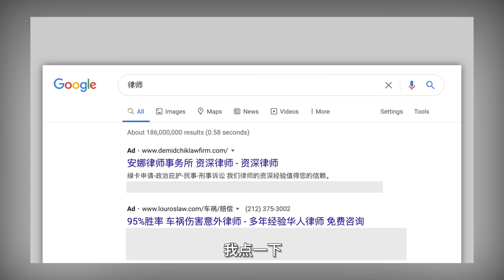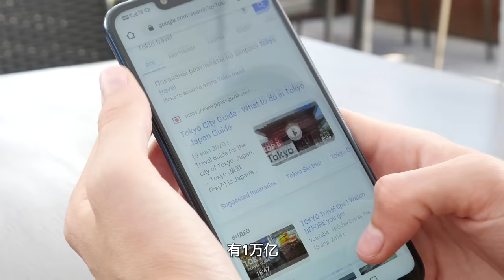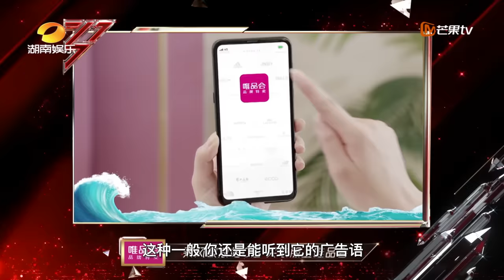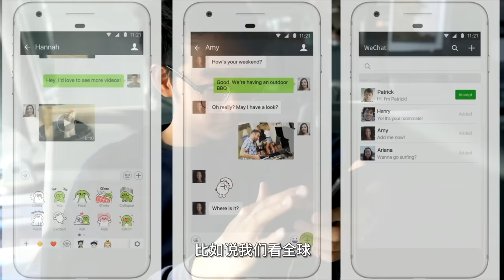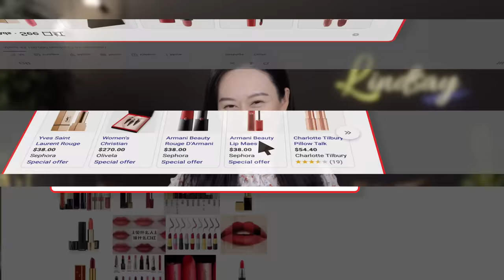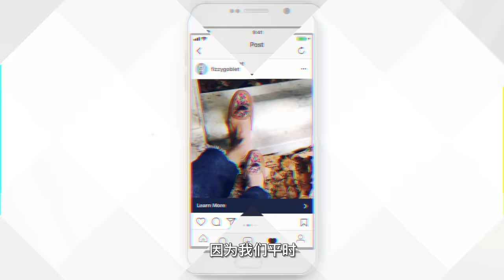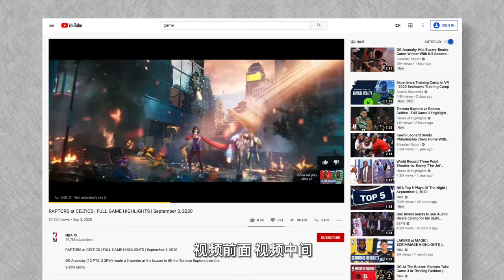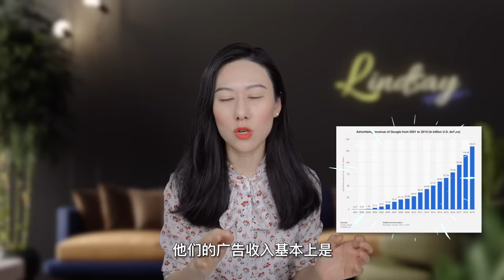聊聊市场营销/广告的玩法 (原来你这么值钱!)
今天来聊一聊我们熟知的广告和市场营销，传统广告，数字广告，自媒体广告… 商家在我们身上，原来花了这么多钱！

别忘了关注点赞留言分享哦~

❤️Follow Me❤️
B站 - Lindsay说
微信：lindsay2688
知乎：Lindsay Zou